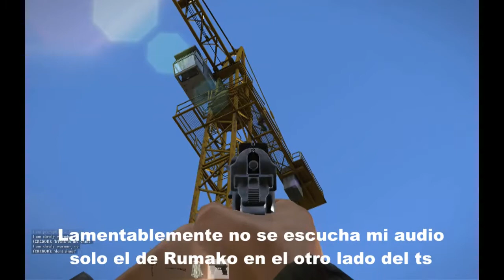DayZ SA. La p1 mata sin cargador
la pistola p1 mata.. y sin cargador